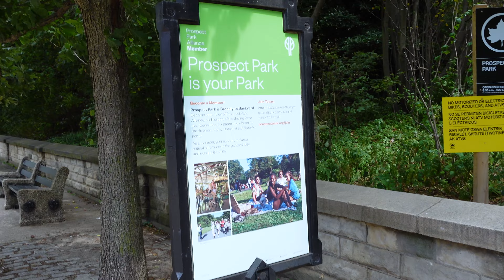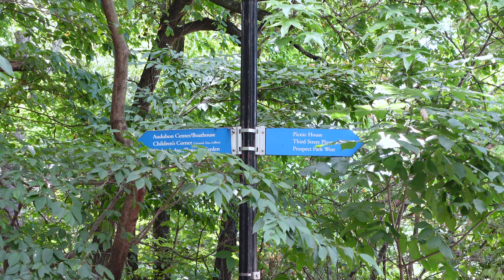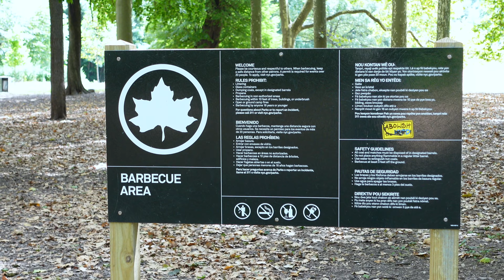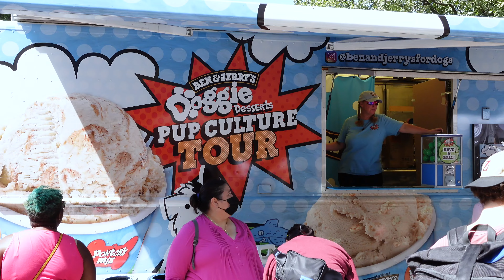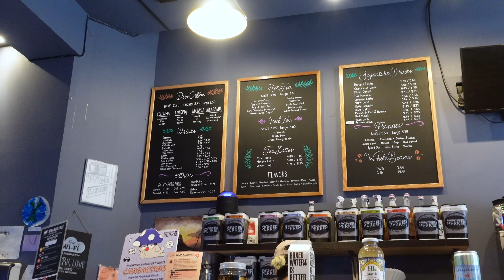Día en PROSPECT PARK 🍃 El "Central Park" de Brooklyn 🇺🇸 Vlog 47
Picnic en Prospect Park!! Me habían hablado maravillas de este parque y por fin lo conocemos!!

Nos invitaron a un cumpleaños en Prospect Park, así que aprovechamos para pasar el día completo en Nueva York.

★ MÁS VÍDEOS ★